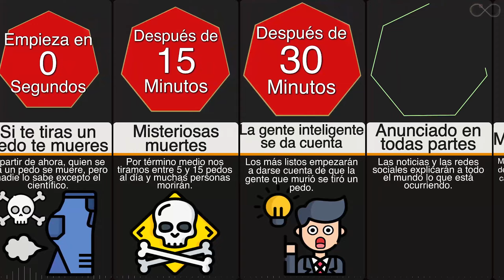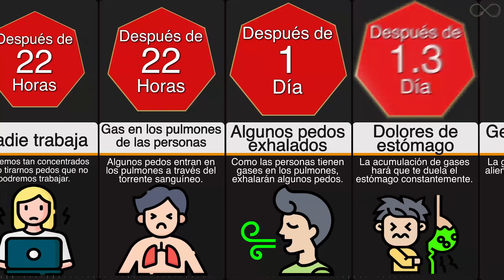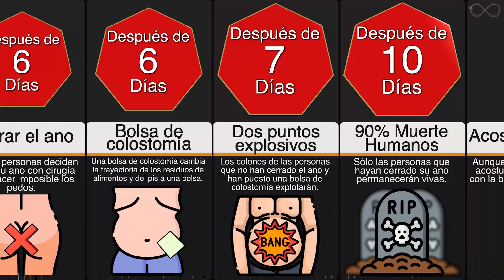Línea de tiempo: Si alguien se tira un pedo, se muere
Incluso los más groseros tienen que admitir que hay momentos en los que tirarse pedos no es apropiado. Por ejemplo, definitivamente no es
un punto de venta durante una entrevista de trabajo. ¿Hay consecuencias de aguantar los pedos?
Tal vez. No es muy probable que cause ningún daño real, pero sí que sea incómodo. Sin embargo, si todo el mundo se viera obligado a aguantar
sus pedos, de lo contrario morirían, ¿cuáles serían las consecuencias? ¿Hasta dónde llega la gente para aguantarse el pedo y cuánto tiempo puede aguantarlo?
Averigüémoslo en este vídeo sobre la línea de tiempo.